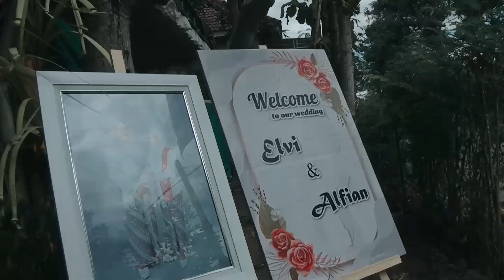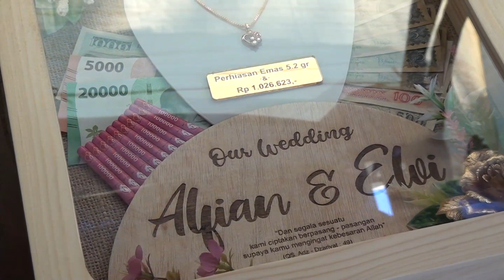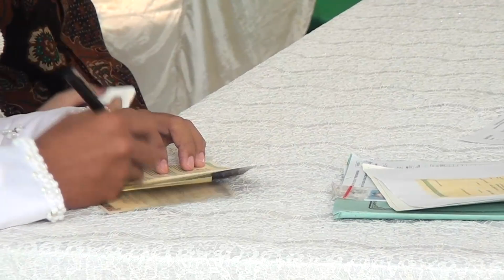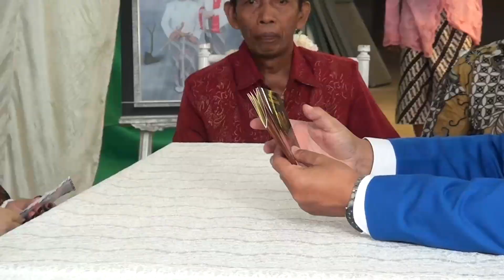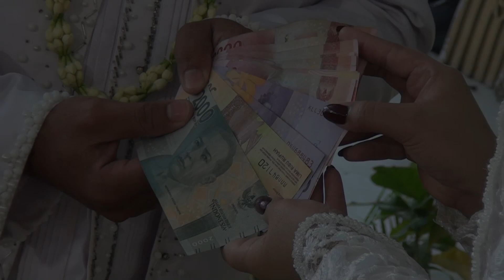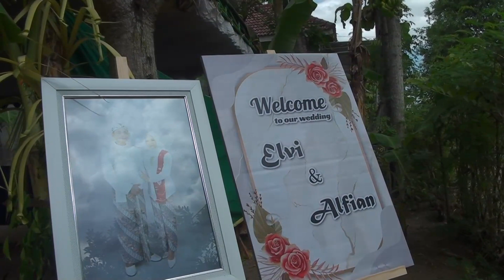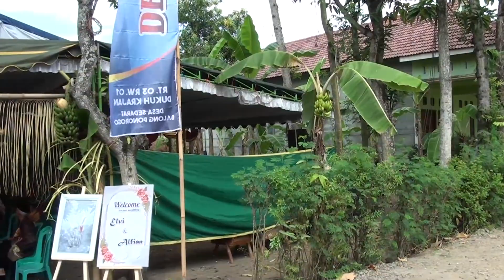LIPUTAN PERNIKAHAN Elvi & Alfian PART 1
part 2

MUA : @desitapermanawedding
FG :   @kenziephotography3320
VIDEO :    @kenziephotography3320   ft  @afsstudio7481
DECO : desita permana wedding
AUDIO SYSTEM :